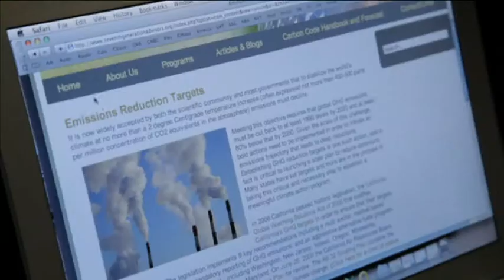Meet the 2010 Finalists: Terry Tamminen, 7th Generation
One of the 6 finalists for the 2011 Zayed Future Energy Prize was Terry Tamminen.

Terry Tamminen, CEO and Founder of 7th Generation Advisors, for his work in developing renewable energy solutions in California. For more than 20 years, Tamminen has developed, implemented and replicated effective renewable and sustainable energy solutions by using California as a proof-of-concept model, then scaling up to larger markets within the US and internationally.

The Zayed Future Energy Prize aims to inspire innovation and the development of barely imaginable solutions in the global race to address the crisis of climate change and the scarcity of renewable and sustainable energy. By creating a prize that recognizes and awards these future solutions, the Zayed Future Energy Prize hopes to inspire scientists, institutions and energy and technology students to innovate and market their ideas.

Companies, NGOs, individuals and institutions are eligible for the award, which recognises excellence in the innovation, development and implementation of sustainable energy solutions. The scope of the prize encompasses renewable and sustainable energy sources, efficient use of non-renewable energies, conservation, energy policy, and communications and public awareness. The winner receives the prize money this year has been increased to USD 4 mill, to invest back into their award winning project and to help accelerate development of their other ideas to make them marketable.

The prize honours the environmental stewardship legacy of the Late Sheikh Zayed Bin Sultan Al Nahyan, Founding Father of the United Arab Emirates. Finalists are nominated by experts across the globe, while the winners are chosen by a jury chaired for the past three years by Dr R.K. Pachauri, Chairman of the Intergovernmental Panel on Climate Change and winner of the 2007 Nobel Peace Prize.

(This video was created for the Prize by CNBC EMEA)